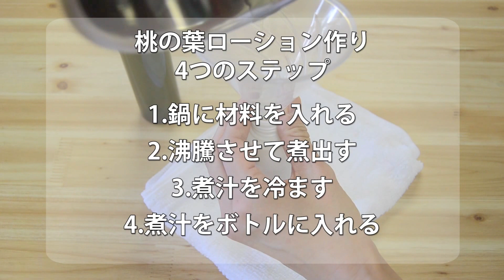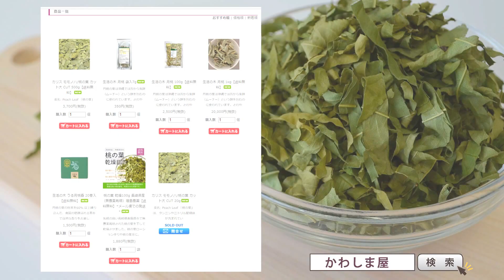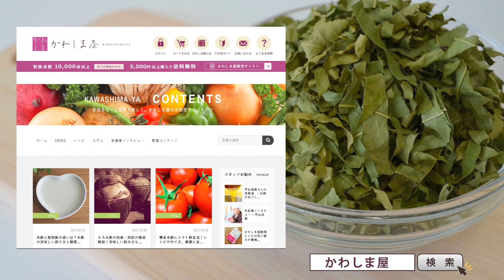桃の葉ローションの作り方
乾燥桃の葉を使った、桃の葉ローションの作り方を解説する動画です。